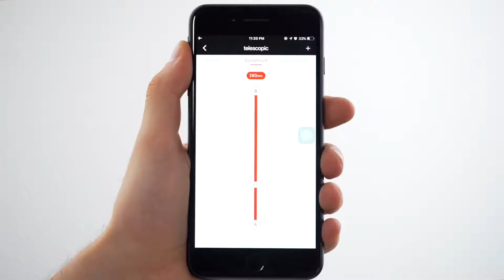Moza Slypod 2-In-1 Motorized Slider And Monopod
2-in-1 Slider & Monopod
The world’s first motorized monopod that combines with high precision motion control technology.

Ultra-light yet Unmatched Capacity
The carbon fiber body makes MOZA Slypod weigh 750g. Yet MOZA Slypod has the unmatched payload capacity, making it the most powerful motorized slider of this size ever.

Powerful & Precise Drive
Inheriting the precise drive technology from Mars Rover, the ultra-high power density geared motor is capable of producing 1Nm torque, enough to drive up to an 18kg (40 lbs) payload. Acceleration from 0 to 10,000rpm takes only 10 microseconds or 1/100000s.

Accurate Position & Speed Control
The intelligent in-house MOZA "Deep Red" motion control algorithm ensures precise position and speed control of MOZA Slypod, allowing it to give perfectly repeatable and smooth motion for even the most demanding shots.

Smartphone App for Creative Movements
The telescopic length, sliding speed and motion time-lapse can be controlled via MOZA App.

MOZA Ecosystem for More Shooting Possibilities
MOZA Slypod is equipped with CAN Bus and can be integrated with up to five MOZA products for multi-axis robotic camera movement through MOZA App for more shooting possibilities.

Unlimited Power Supply
The built-in battery gives the MOZA Slypod a running time of up to 2 hours. The Slypod can also be powered or charged by a normal smartphone power bank for continuous shooting. Recharge it on the go, never run out of battery!

Weather Proofed Design
The innovative mechanical design provides MOZA Slypod with perfect maintenance-free performance, preventing the fully built-in transmission system from wind, sand and dust.